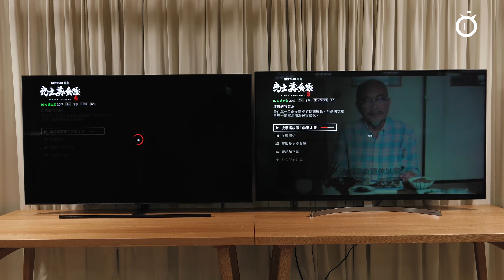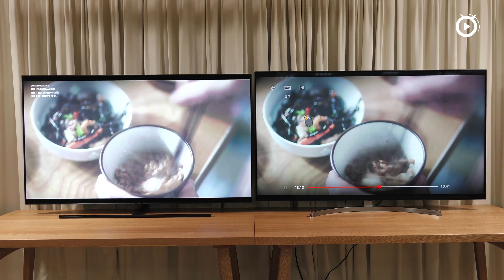Samsung 65Q9F QLED TV vs LG 65SK8500 Super UHD TV - NETFLIX（武士美食家）【Mobile01】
韓系大對決！Samsung 65Q9F QLED TV vs. LG 65SK8500 Super UHD TV

每年到了春暖花開之際，都是各家電視品牌在台灣推出新產品的時間，今年包含 Panasonic 的 FX 系列、Samsung Q9F 系列、Sony X90F 系列與 LG SK8500 系列液晶電視新品 ，均從四月開始陸續在台灣發表上市。原本小編想召集這四家日韓品牌新款液晶電視展開集評，無奈 Panasonic 向來沒有參與集評的慣例，Sony 則因想用同等級但預計在今年九月才會上市的 Z9F 系列參戰，在時間不允許的情況下，也未能參與本次的集評，因此本次就讓 Samsung 與 LG 來場韓國內戰，參與的機種則分別為 Samsung 65Q9F QLED TV 與 LG 65SK8500 Super UHD TV。